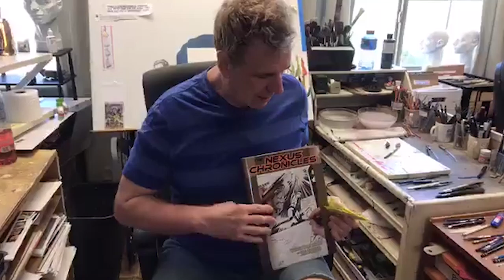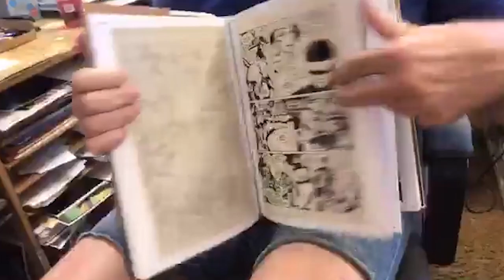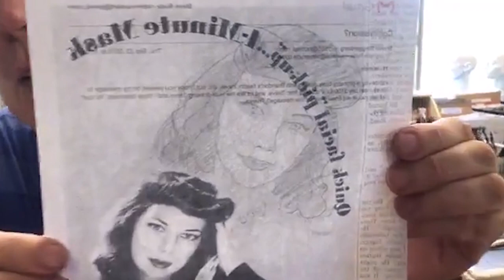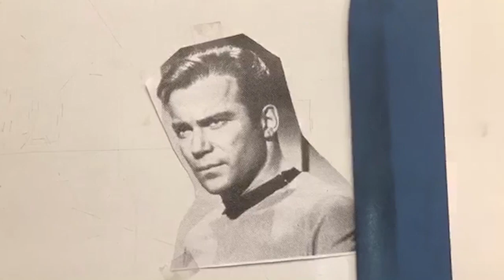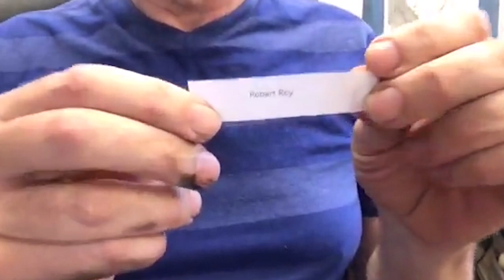Steve Draws Captain Kirk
Hope you enjoyed this video! This was a Facebook Live Stream from May. More streams will be posted to YouTube soon :)